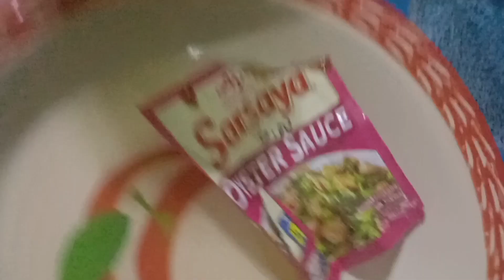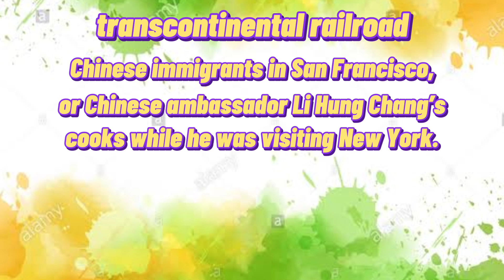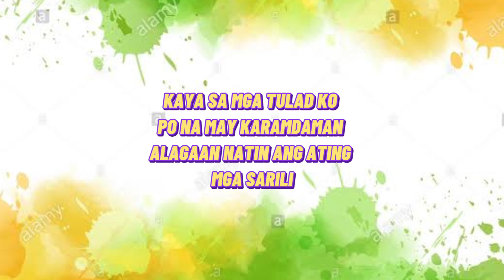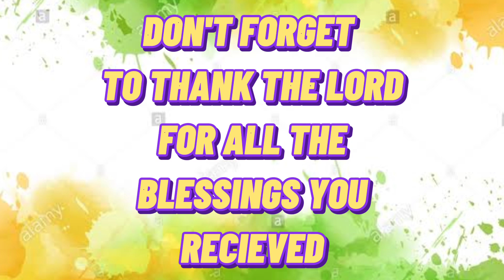COOKING CHOPSEUY/ HEALTHY LIVING / BRYAN's VLOGS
Hi guys for today's video magluluto ako ng chopseuy .